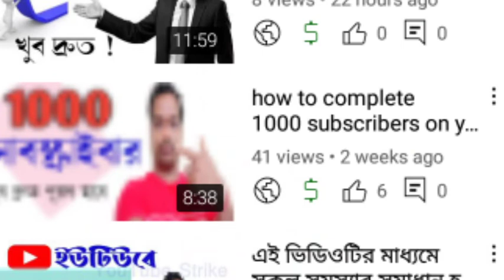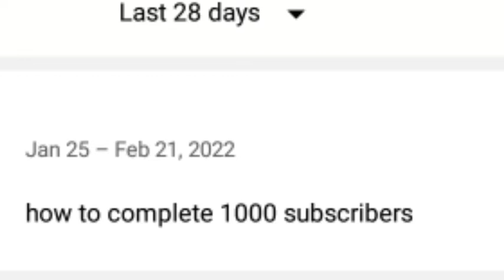One Tips To Grow YouTube Channel | How To Grow My YouTube Channel